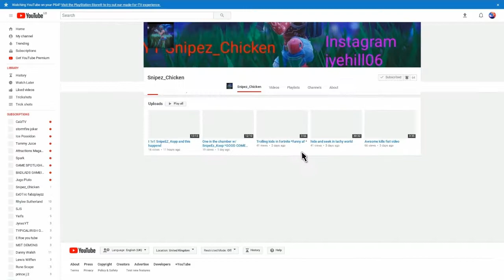This guys live go check out his channel tell him i sent u